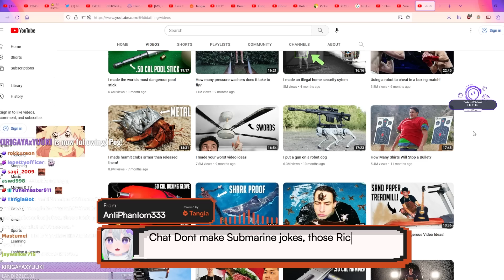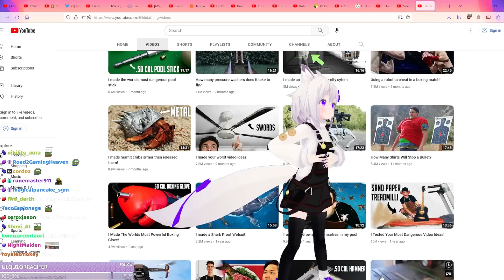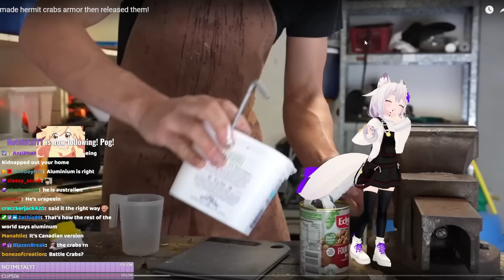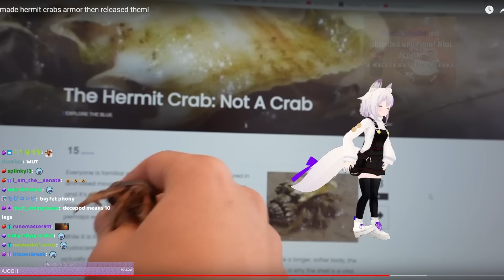Filian Reacts to 'I made a tiny suit of armor for a hermit crab' by I did a thing